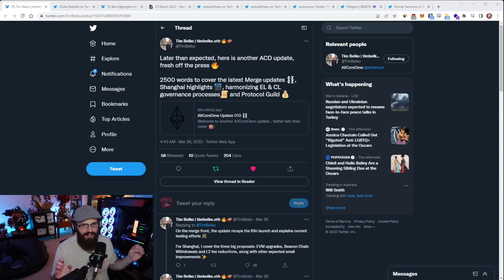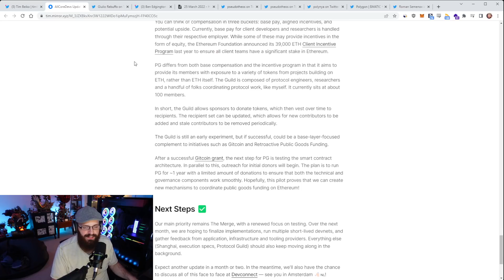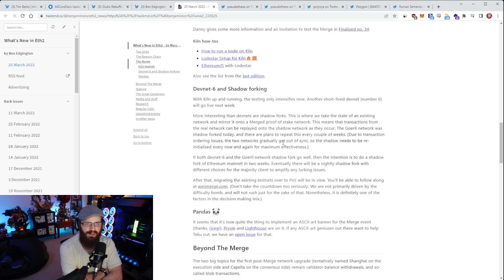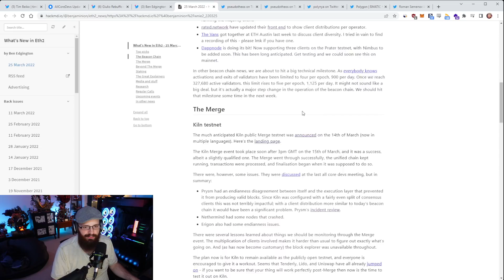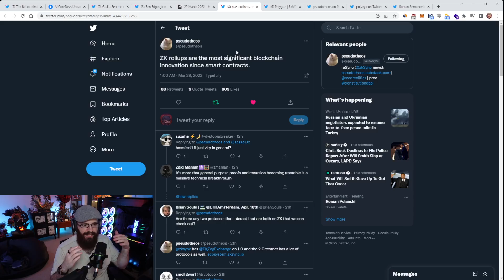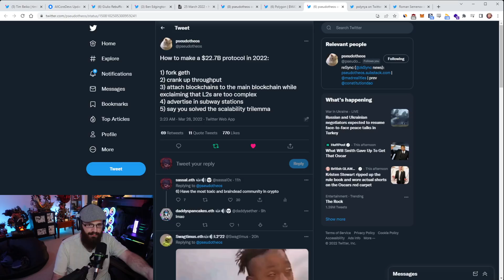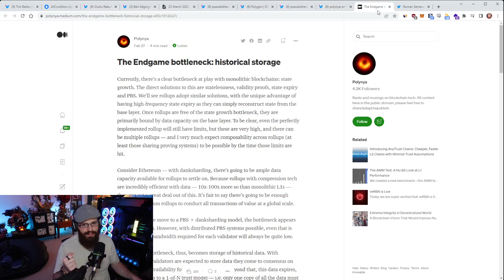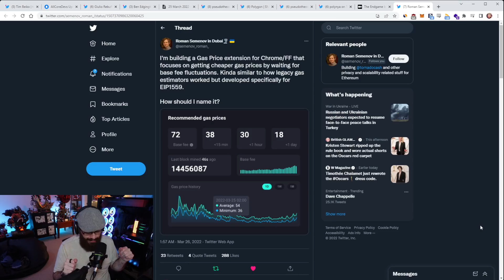General market talk, AllCoreDevs update and more - The Daily Gwei Refuel #342 - Ethereum Updates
Timestamps and links 👇

00:00 Introductory song
00:10 General market talk
05:00 Latest AllCoreDevs update from Tim Beiko
07:09 Goerli merge shadow fork
11:38 ZKPs are a 0 to 1 innovation and Polygon teasing major product releases
14:03 Commentary on forking in crypto
22:50 Polynya's mini thread on historical storage
22:59 Roman's new Gas Price extension